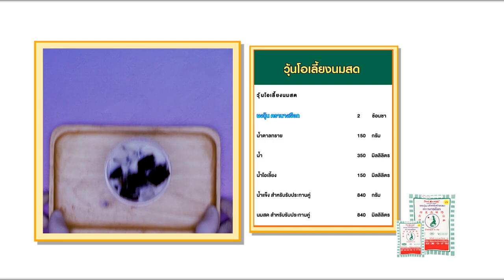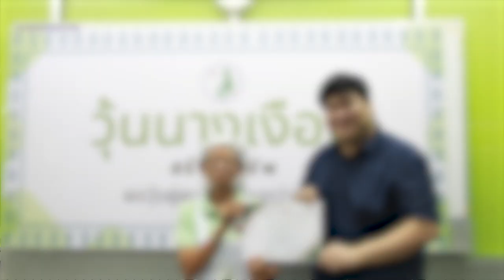วุ้นนางเงือก สร้างอาชีพ "วุ้นโอเลี้ยงนมสด" สูตรเด็ดอ.ยิ่งศักดิ์